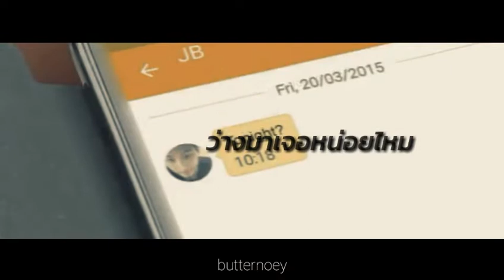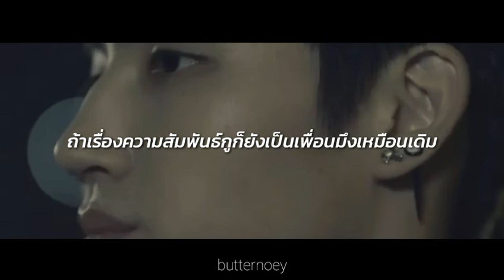[OPV] สบายดีหรือ BNyoung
opvนี้เป็นภาคต่อจาก เพราะเธอยังลืมเขาไม่ได้ เนื้อเรื่องในopvนี้ก็จะประมาณว่า หลายปีต่อมาหลังจากที่จินยองบอกให้แจบอมเลิก จินยองก็ได้เป็นดาราดัง ส่วนแจบอมที่ได้เป็นนักข่าวก็ได้เจอจินยองที่งานเดินพรมแดง ทำให้แจบอมอยากเข้าไปทักแต่ก็รู้สึกผิดกับสิ่งที่ตัวเองเคยทำกับจินยอง พอจบงานแจบอมเลยรวบรวมความกล้าทักไลน์จินยองไป ทั้งคู่เลยนัดเจอกัน ทำให้ทั้งคู่คิดถึงเรื่องราวเมื่อ5ปีก่อนตอนที่ยังเป็นเพื่อนกัน ตอนที่จินยองเคยสารภาพรักแจบอมแต่ตอนนั้นแจบอมคบกับยองแจ